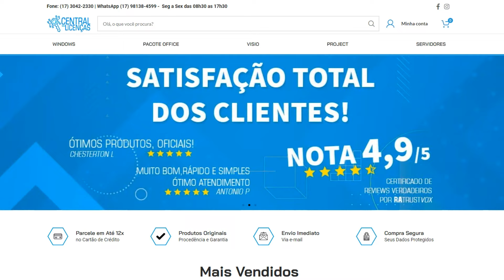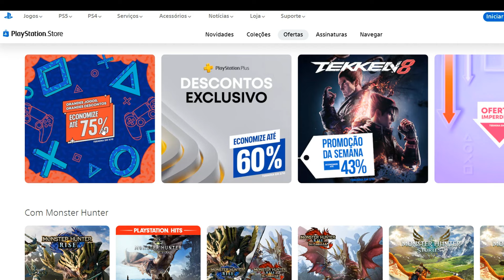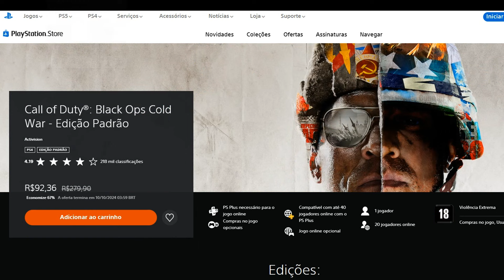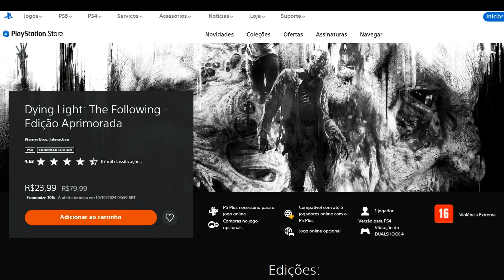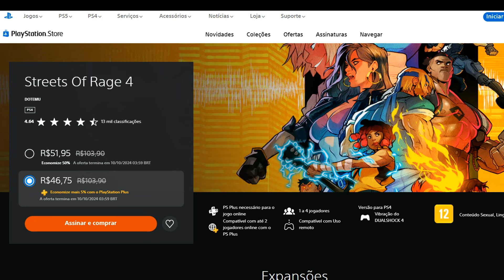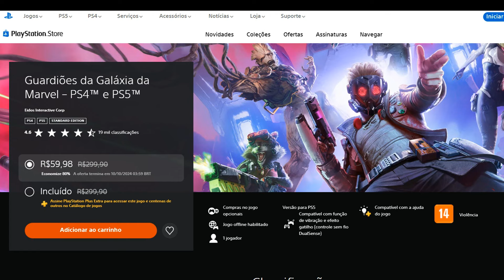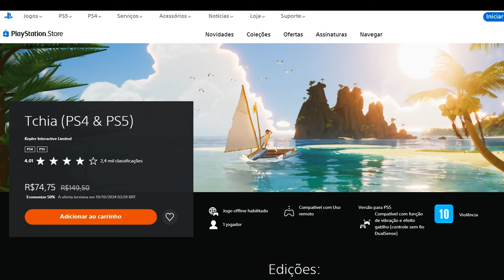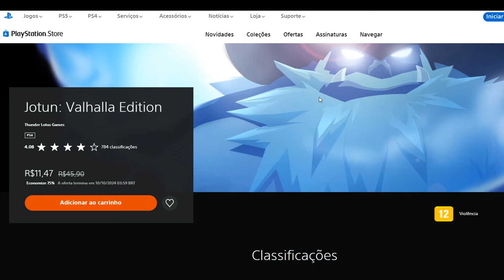CORRE! NOVA MEGA PROMOÇÃO AGORA NO PS4 E PS5! SÓ JOGÃO!